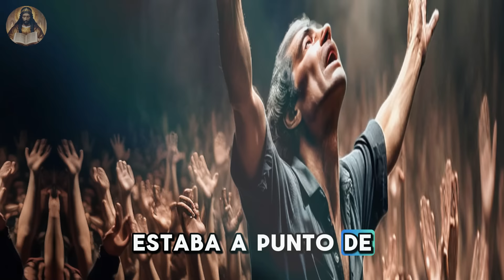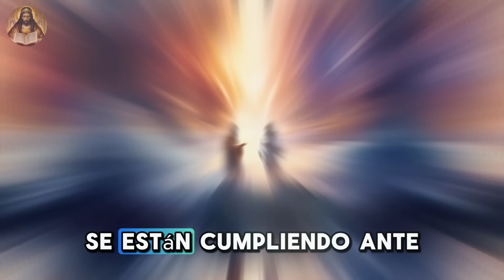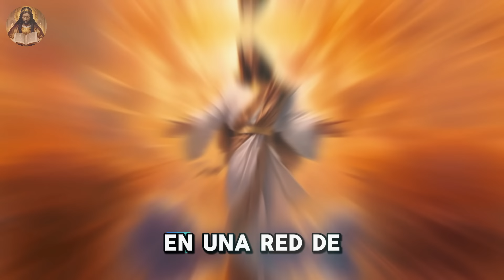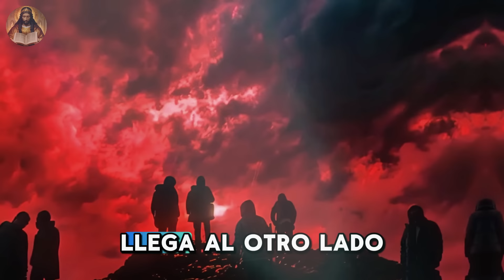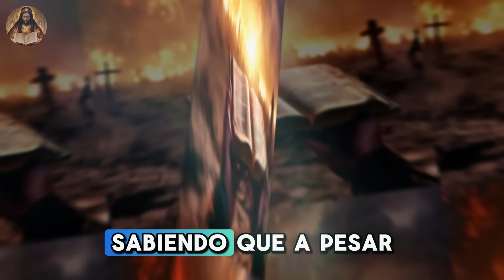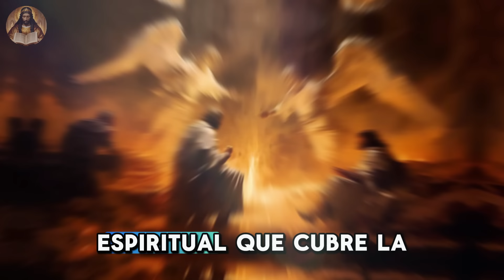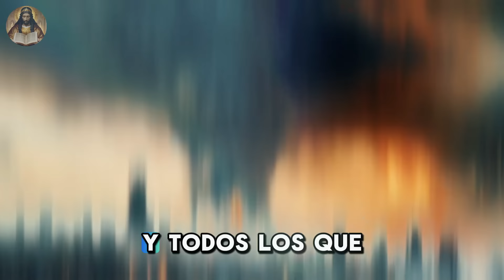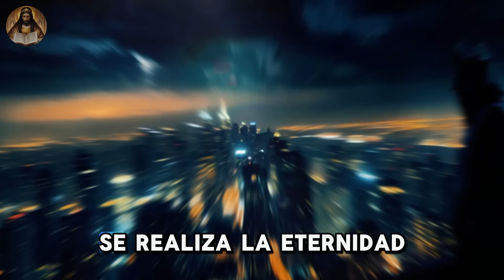¡DESPERTAD AMÉRICA! El sistema de la Bestia está activo (Tucker Carlson y John Rich)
En este video, Tucker Carlson y John Rich hablan sobre el sistema de la Bestia y cómo está afectando a América. ¡Despierta y entérate de lo que está sucediendo en nuestro país!